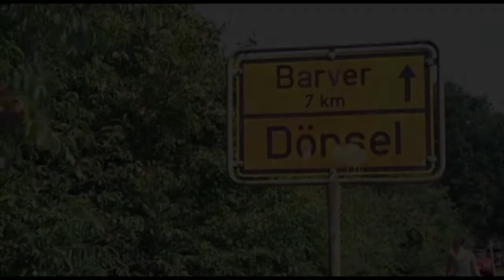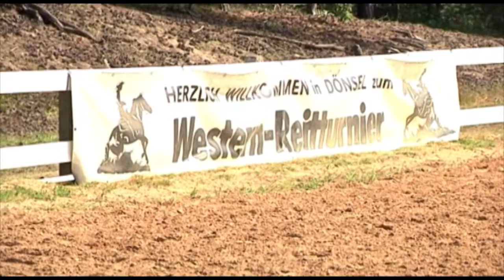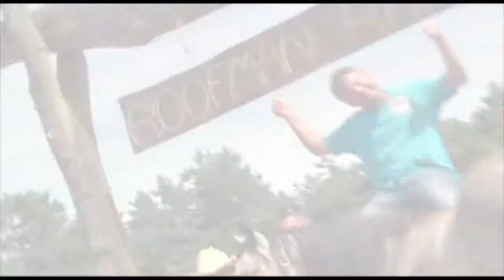Absolut Crazy - RTL Autohändler taufen Pferd auf den Namen Ballermann!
Als Taufpaten sind die RTL Autohändler Jörg und Dragan bisher noch nicht aufgetreten... Jetzt durften sie ein Westernpferd auf den Namen Mitch Ballermann taufen... das wohl in Kürze berühmteste Westernpferd Deutschlands? Eine Menge FUN für die beiden PS-Cowboys...